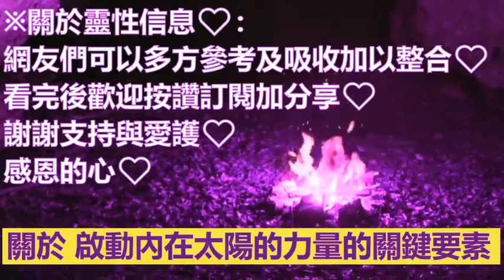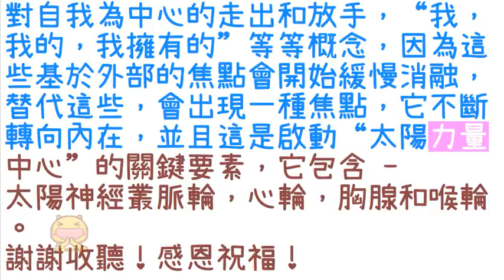通靈信息【大天使麥克】你正處於靈性變革的風暴之巔；返回平衡與和諧是始終根植於＂神聖心靈＂的先決條件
關於：你正處於靈性變革的風暴之巔
譯者：U2覺醒

摯愛的大師們，抽一分鐘時間，想像你完全懂得自己的起源，並且你能夠任意翻閱你個人任何時期的宇宙歷史檔案。想像你擁有能力，不需要用任何話語，透過意識與意識之間的連接，就能與周圍的所有一切交流。
想像你擁有這自然而然的能力，能夠看到每個人的氣場和金場，並因此在任何一刻你都能讀取或明白一個人的意識存在狀態。想像你能夠清晰的設想你希望顯現的事物，接著只要一點時間和少許努力你就能把它變成實相之物。

想像你擁有能力能夠和天使群體與大天使群體交流互動，還有揚升大師和聖光存有。所有這些品質和能力都是你在更高實相中本屬於你的自然屬性。此刻的你正處在重新獲得它的過程期間。
讓這些最初由造物主賦權於你的天賦與能力返還給你，並經由對這些能力的運用協助地球和人類集體的進化進程。
我們已解釋過許多次，以許多種方式你們與自己的“神性本我”分離，進入一種男性身份的角色中，它代表著我們父神的品質；或是一種女性的角色身份，它代表我們母神的品質。

自從最初的分離開始，你自身的每個面向都以折射的方式進入到更細微的神性火花展現狀態，你為自己假定（設計）了無數形態（身份），在你穿越這個宇宙的同時領受以數不盡的使命。

宇宙擴張的下個偉大進程，以及所有有情眾生的進化正在實現。你們每個人都擁有各自扮演的一份角色，作為一個星際種子和一位神性之光的荷光者承載你的使命。